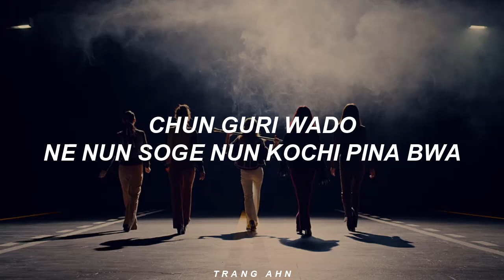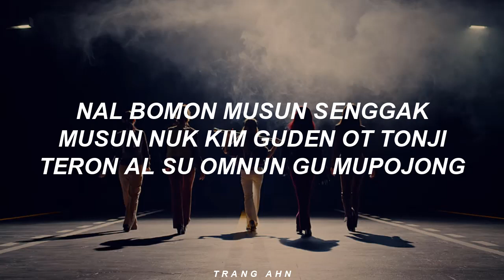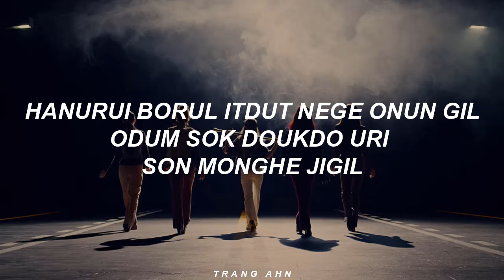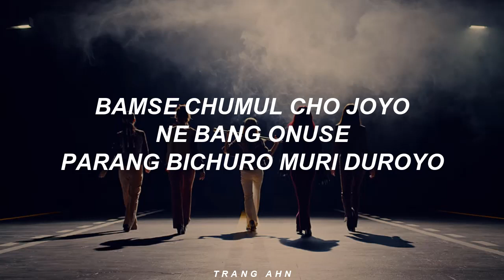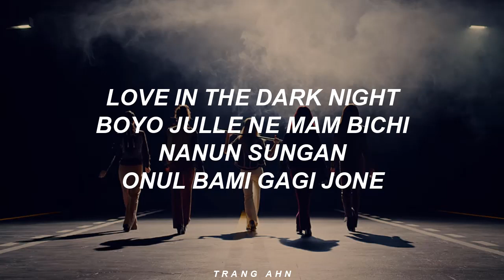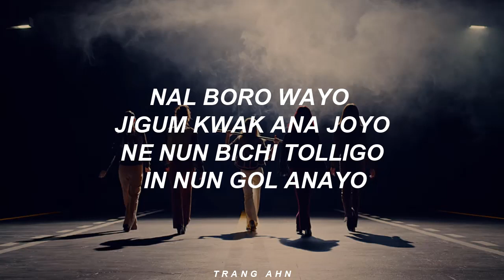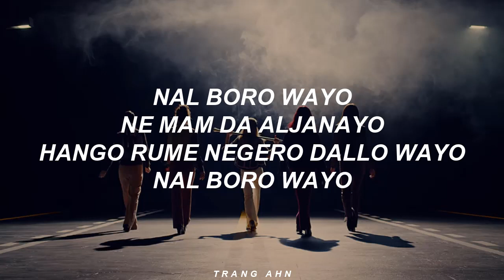AOA (에이오에이) - 'COME SEE ME' (Easy Lyrics)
By - Trang Ahn